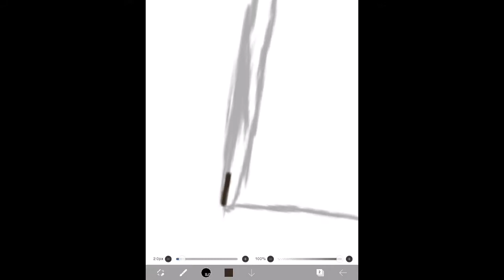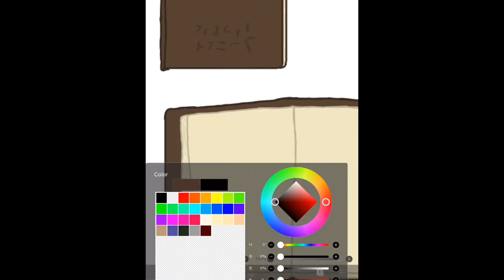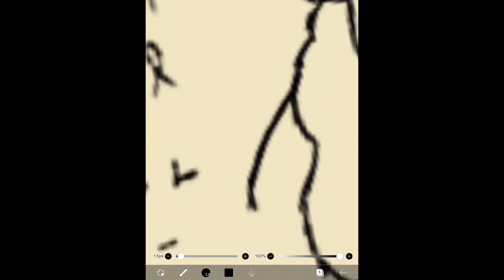The Book of Summoning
My links:
DeviantArt: ZacharyBuilds.deviantart.com